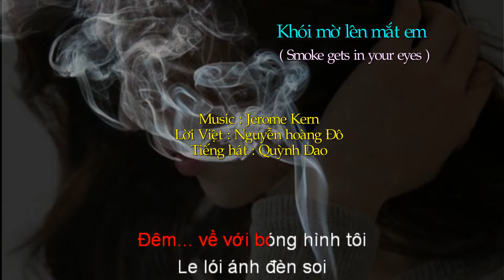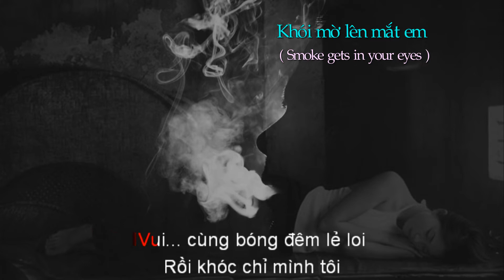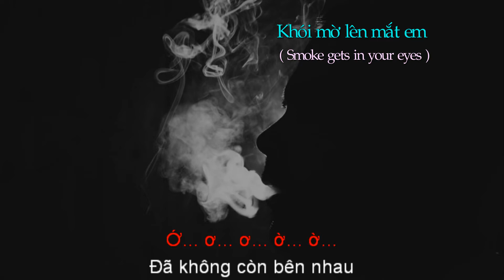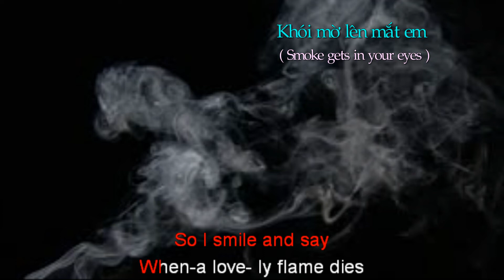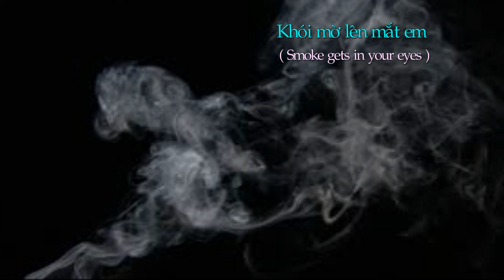Khói mờ lên mắt em ( Smoke gets in your eyes ) - Jerome Kern - Nguyễn hoàng Đô - Quỳnh Dao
Khói mờ lên mắt em
( Smoke gets in your eyes )
Lyrics : Otto Harbach
Lời Việt : Nguyễn hoàng Đô